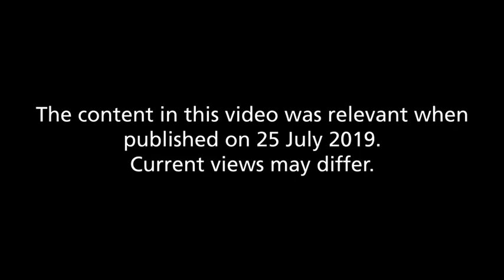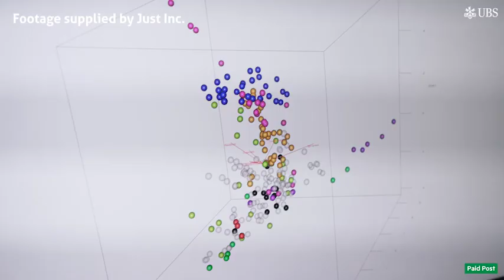The Future of Meat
Livestock takes up nearly 80% of farmed land globally, yet produces less than 20% of the world's supply of calories, and all the while, the number of mouths we need to feed keeps growing. A new UBS report examines the investment opportunities provided by alternative ‘clean’ ways to feed the planet, from cellular meat to plant-based proteins – a market projected to balloon to $85bn by 2030.